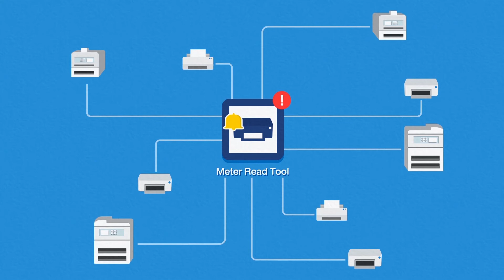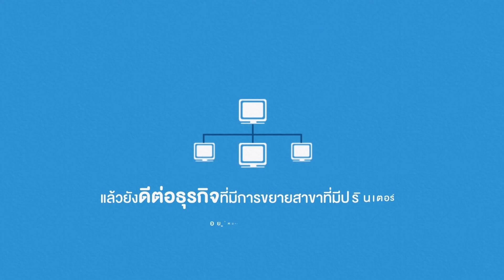Brother Device Management Software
บราเดอร์ขอเสนอ Device Management Software
เป็นซอฟต์แวร์ที่ใช้สาหรับตั้งค่าเริ่มต้นของเครื่องพิมพ์ เมื่อเปิดใช้งานปรินเตอร์ครั้งแรก ไม่ว่าออฟฟิศคุณจะมีปรินเตอร์ใหม่สัก กี่เครื่อง ทาให้ประหยัดเวลาโดยที่พนักงานไอทีไม่ต้องเดินทางไปหน้างาน เพราะตัวซอฟต์แวร์นี้จะทางานผ่านไอทีส่วนกลาง ที่ช่วยควบคุมให้ปรินเตอร์สาขาต่างๆ ปฏิบัติงานได้สะดวกและรวดเร็วขึ้น